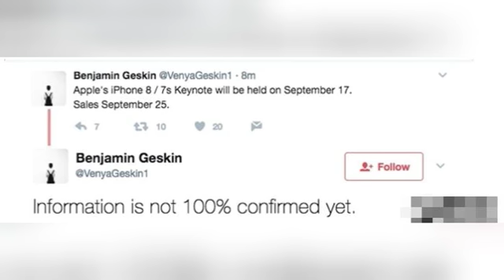iPhone 8发布时间首曝光 价格有点高